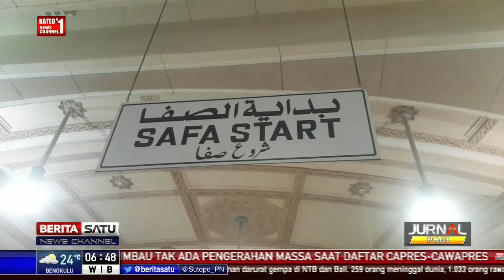Calon Jemaah Haji Indonesia Diimbau Jaga Kesehatan di Mekkah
Seluruh jemaah haji Indonesia gelombang pertama sudah berada di Mekkah Al-Mukaromah, Arab Saudi. Jemaah calon haji diminta berisiap menghadapi cuaca panas di Kota Mekkah yang bisa mencapai 46 derajat Celsius. Jemaah calon haji Indonesia juga diharap menjaga kondisi kesehatan tubuh.

Facebook.com/BeritaSatuTV
Youtube.com/BeritaSatu